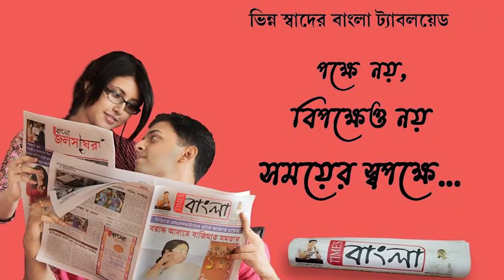দিঘাজুড়ে শুরু বৃষ্টি, আজ পরিদর্শনে যাচ্ছেন মন্ত্রী সৌমেন